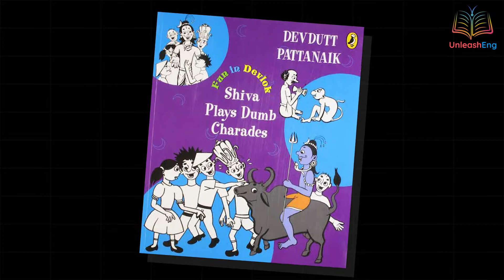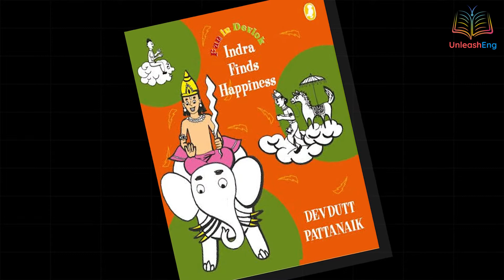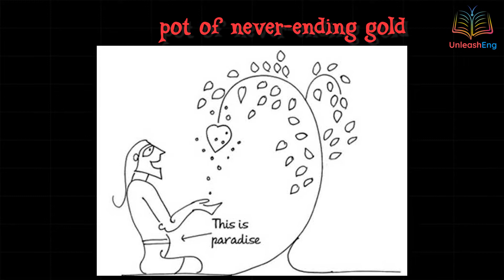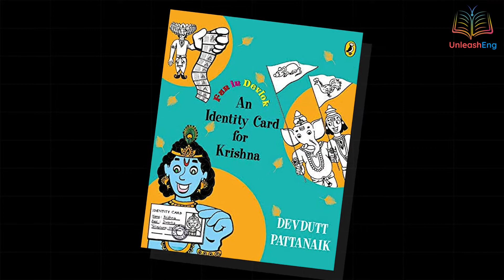5 Books By Devdutt Pattanaik That Will Make Mythologies A Fun / Indian Mythology / Ancient India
"Indian mythology is extremely rich and one of the most fascinating ones out there. Getting acquainted with these mythological tales feeds our imaginations and builds a basic concept of the Indian culture.But there are very few materials on this topic that are interesting and friendly enough for kids to grasp and enjoy. Today, we will discuss a few of the best books which will effectively introduce the kids to Indian mythology and are very exciting at the same time.